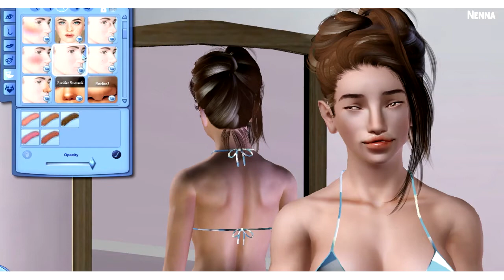FERMATA | SIMS 3 CAS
ABOUT THE VIDEO _  Do you prefer this more then a close up of only the sim?